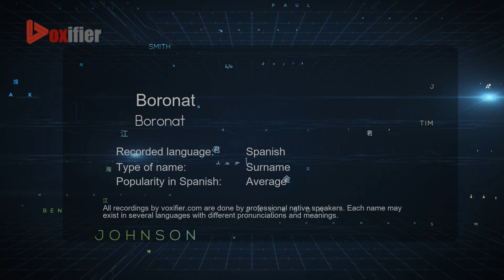How to Pronounce Boronat (Boronat) in Spanish - Voxifier.com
This is the Spanish pronunciation, gender, and phonetics recording of the name Boronat (Boronat). The same name may exist in other languages with different pronunciations. Check the meaning of name along with other possible pronunciations or similar names for free Voxifier uses the help of expert linguists to simplify pronunciations by replacing some special sounds with sounds more commonly available across all languages.